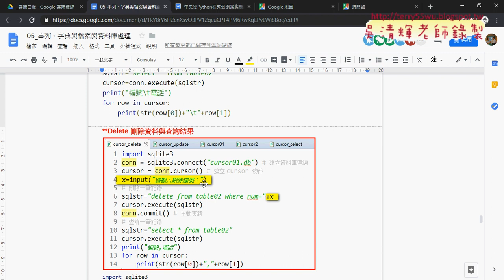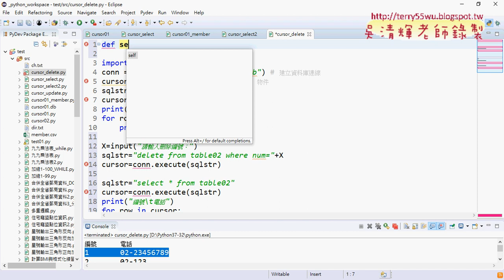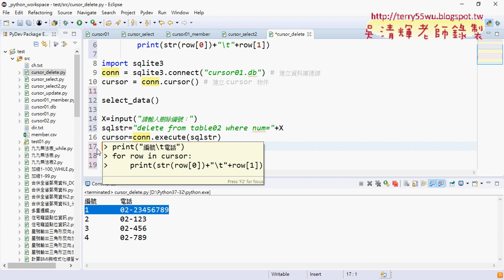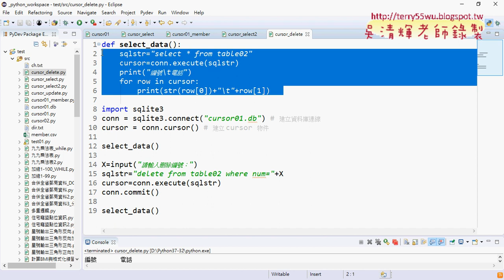08 SQL刪除資料與自訂函數